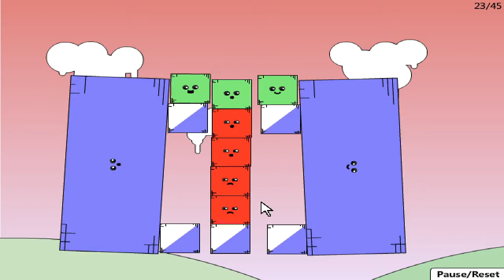PC Longplay - Red Remover Part.4 of 6